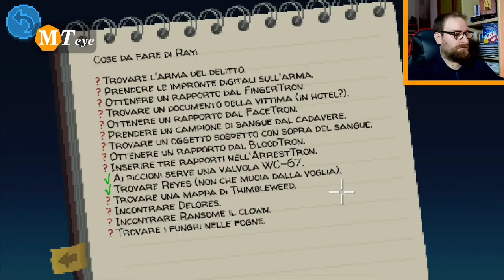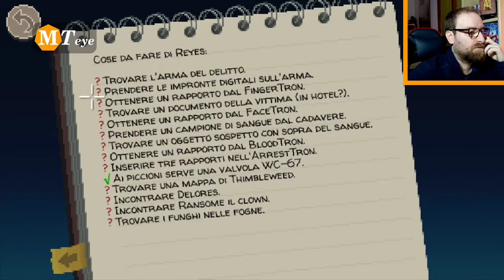Thimbleweed Park ITA GamePlay Zio Ted v5.0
Registrazione della Live inerente la quinta puntata del gameplay di Thimbleweed Park
Dove faccio le live di gaming?
Recupera tutte le sessioni di gioco dalla prima puntata

| Argomenti |
0:00 Riassunto
0:51 Parliamo con Willie
4:48 Libreria dell'occulto
11:32 La Mappa di Thimbleweed
15:04 Inizio la Parte 3
18:17 Saluti e prossimi appuntamenti